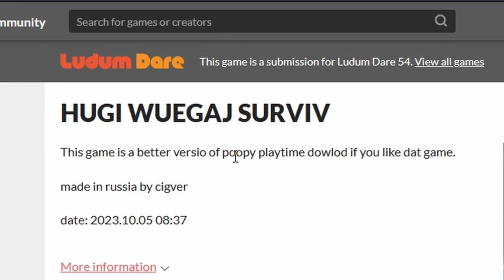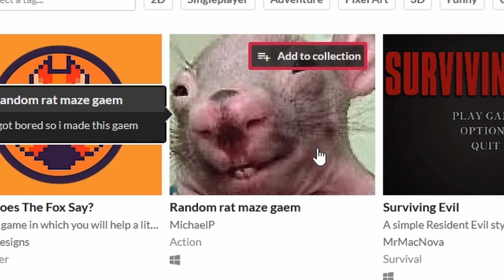The Forbidden Page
Itch.io games will forever make me cry now.